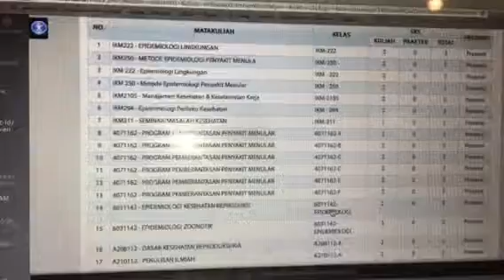Praktek Dokter Ahli Jantung di Jepang.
Kunjungan ke dokter ahli jantung di Tokyo, Jepang. 12 Juni 2018.✍️🙏